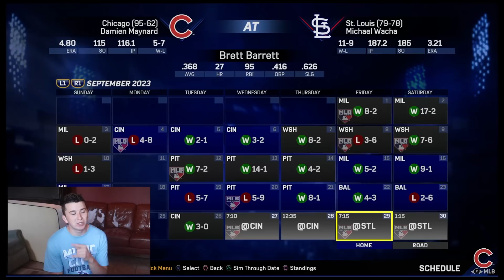SUPER STRESSFUL DIVING DOUBLE PLAY IN THE PLAYOFFS! MLB THE SHOW 17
Whats up guys and welcome to another episode of MLB THE SHOW 17 Road To The Show and today we are in the playoffs and seeing how we can do!